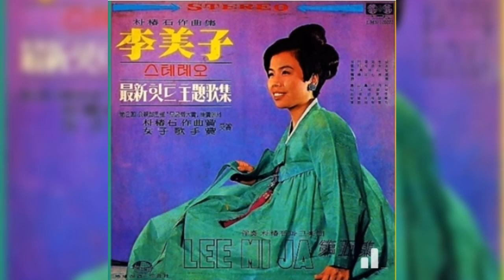멀리떠난세월 이미자 소개합니다